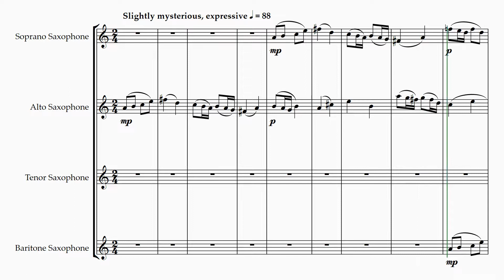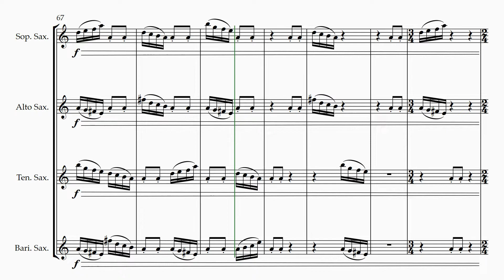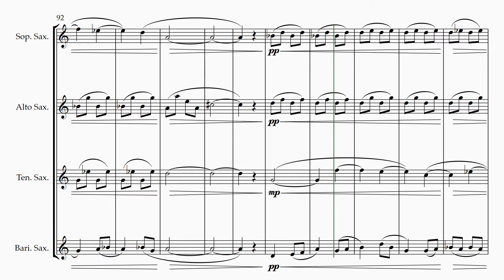CentriFugal, short piece for Saxophone Quartet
This piece was the week 4 project of the Young Artists Composition Program at BUTI this summer.
The beginning of this piece is a complete copy-paste (besides transposition and a couple of octave changes) of my "Greek Fugue" piece that was the first one uploaded on my channel.